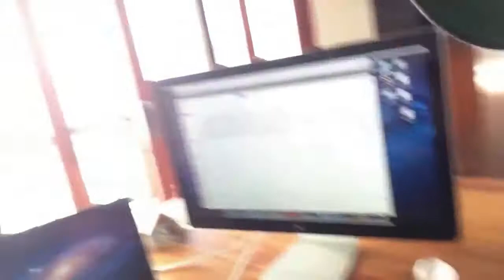Minute With Mark - Episode 2 | Creating Your Million Dollar Environment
Minute With Mark" - Episode 2 - Creating Your Million Dollar Environment... Featuring Jonathan Budd & His New Multi-Million Dollar Pad, On The Ocean...

Post your pictures below in the comments of your work environment, and if you are ashamed of it, clean it up, and make it nice, like Mark said in the video.

If you are ashamed in general, don't worry, we all started somewhere, post it anyway, and it will inspire you to upgrade in the future.

Vincent Ortega Jr started on a garage sale, plastic table, so don't worry, you will upgrade your environment as you upgrade your life.

But you can still make it feel good to you by surrounding yourself with a clean environment, and surrounding yourself with nik-naks that make you feel good.

Boom.

~Heather